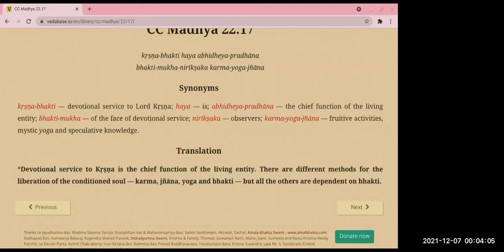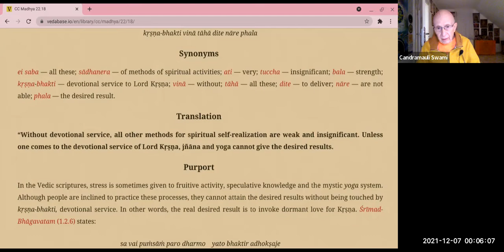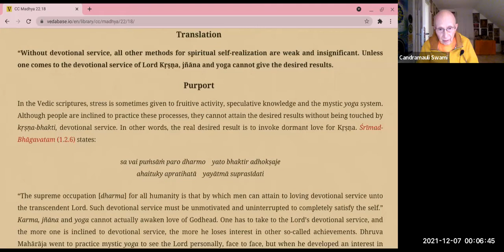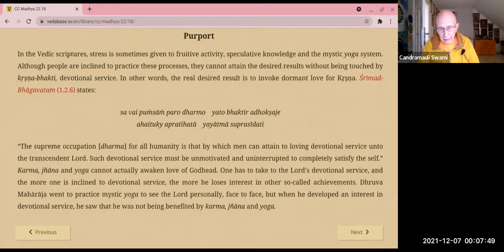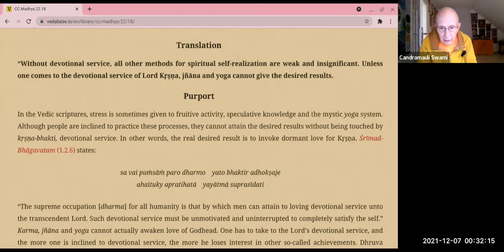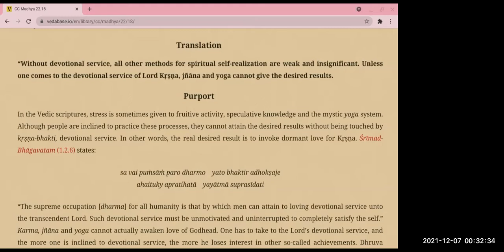HH Candramauli Swami - 2021.12.06 - CC Madhya 22.17-18